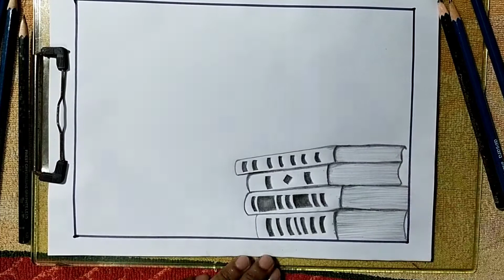Teacher's Day Poster Drawing || Teachers Day Card || How To Draw Teachers Day Card || 5th September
please welcome, this video will show you how to draw and design teachers day greeting card. This poster including some books, optical and pencils and text "Happy Teachers Day". I have used only 2B, 3B and 10B pencils for this amazing drawing. You can use this drawing for teachers day competition. This is very amazing video so watch this video till the end. Anyone can learn Drawings and design after watched it. Like this video and share to your family and friends. Thank you very much for watching, please visit again.

queries solved
teachers day greeting cards
teachers day cards